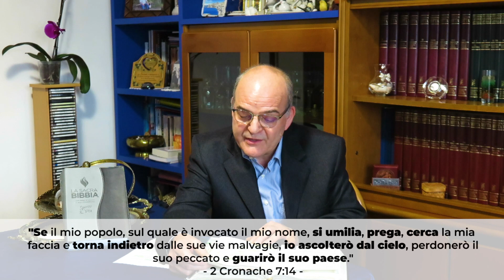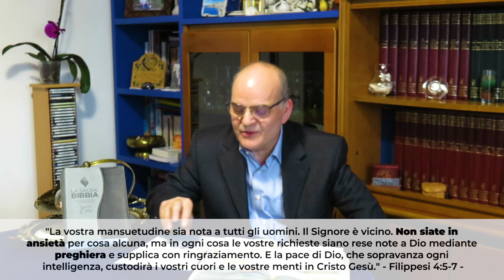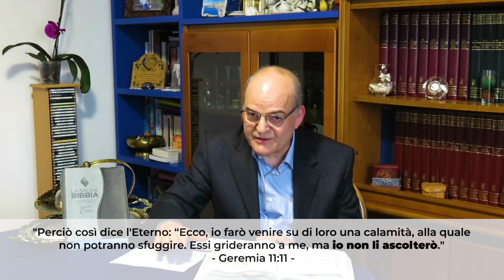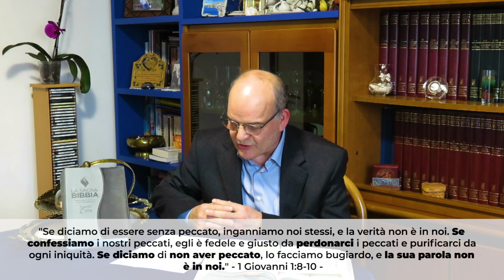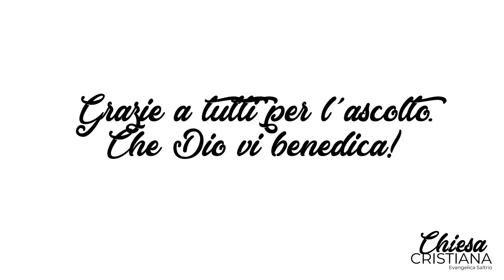CCE Saltrio | "La normalità di Dio"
Cos'è "normalità" per un cristiano? Ce lo spiega il pastore Claudio in questo messaggio!